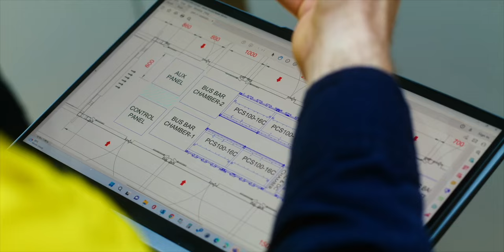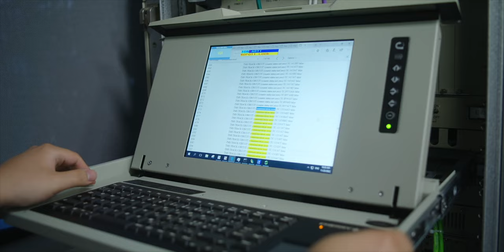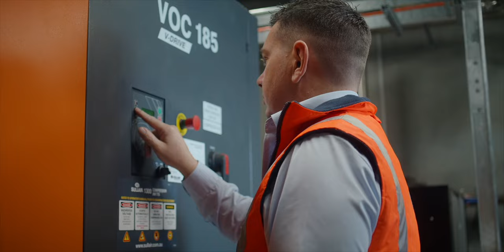One Hitachi Australia - Full version - Hitachi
The breadth and depth of our Australian and New Zealand network means we're best positioned to deliver performance enhancing green and digital solutions that enable our clients to respond to a wide range of social and environmental issues.

By harnessing our group's expertise as One Hitachi. we are committed to delivering social innovation at scale.

Our suite of group companies means together we make powering good, possible.